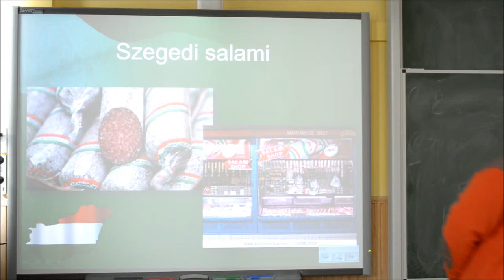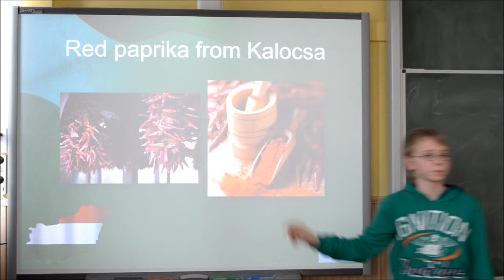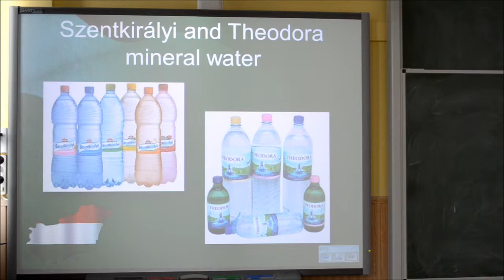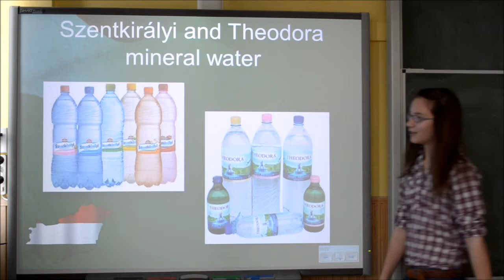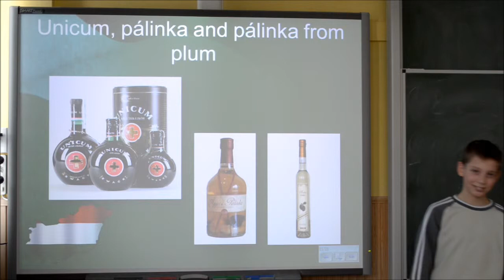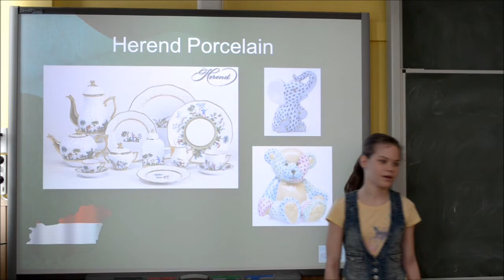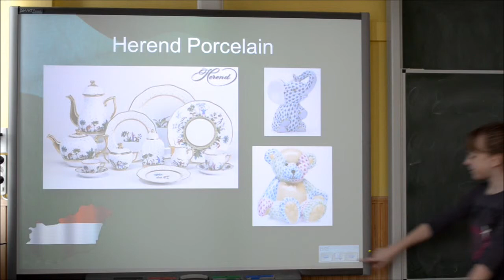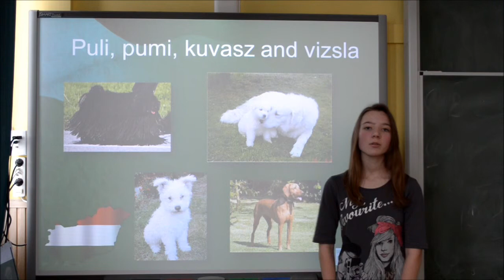Hungaricums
Comenius project